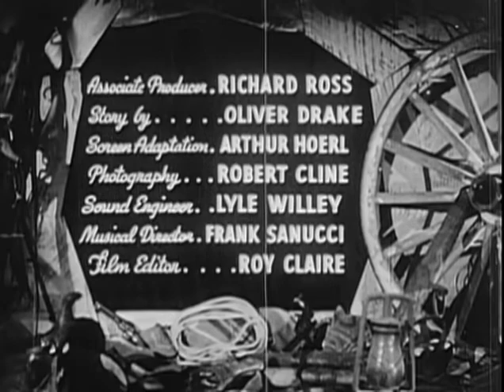Arizona Stage Coach (1942) THE RANGE BUSTERS Western Movie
Arizona Stage Coach is a 1942 American Western film directed by S. Roy Luby. The film is the sixteenth in Monogram Pictures' "Range Busters" series, and it stars Ray "Crash" Corrigan as Crash, John "Dusty" King as Dusty and Max "Alibi" Terhune as Alibi, with Nell O'Day, Charles King and Riley Hill.

This is the last film in the series with the original main cast; in the next film, Texas to Bataan, "Davy" Sharpe replaces "Crash" Corrigan.